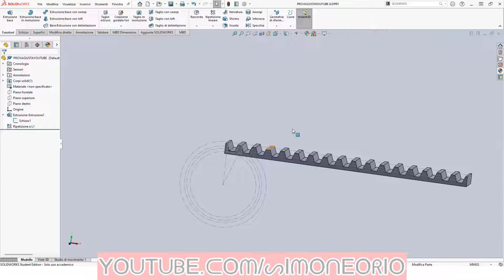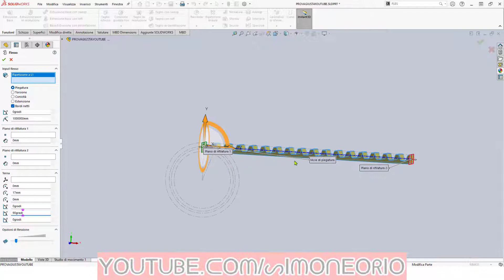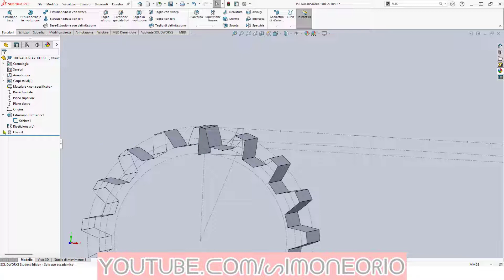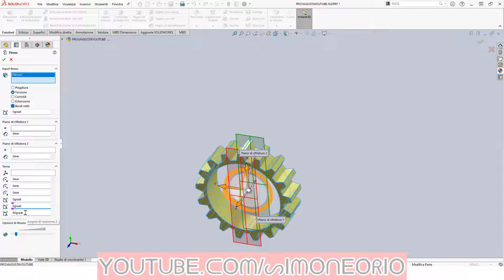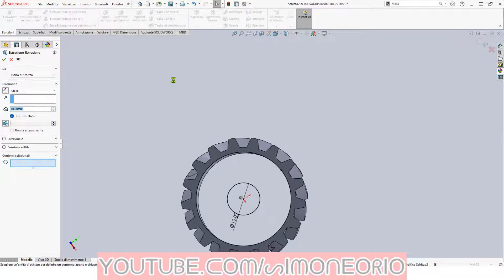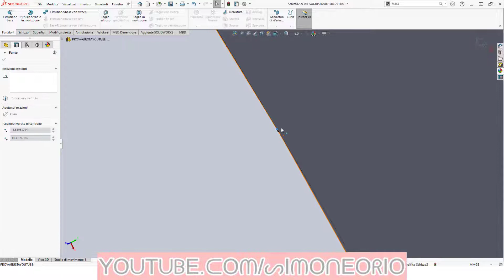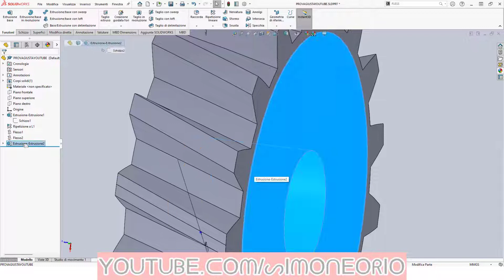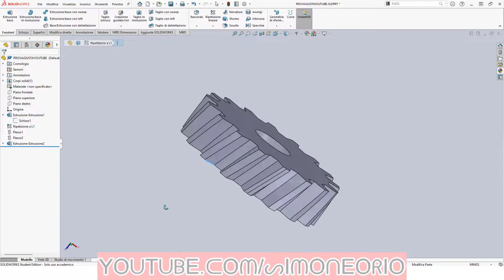☀🌞 COME CREARE RUOTA SENZA TOOLBOX MODO2 PARTE 2 🌞☀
Right- and left-hand helical gear cutters by the Fellows Gear Shaper Company, ca. 1922.
Edwin R. Fellows (May 29, 1865 – May 21, 1945) was an American inventor and entrepreneur from Torrington, Connecticut who designed and built a new type of gear shaper in 1896 and, with the mentoring of James Hartness, left the Jones & Lamson Machine Company to co-found the Fellows Gear Shaper Company in Springfield, Vermont, which became one of the leading firms in the gear-cutting segment of the machine tool industry.

Rispetto altri sistemi che vantaggi hanno i fellows?mi sembra lenta come esecuzione.
ci sono pochi millimetri tra fine dentatura e spallamento impossibile con il creatore

spur and helical gear cutting